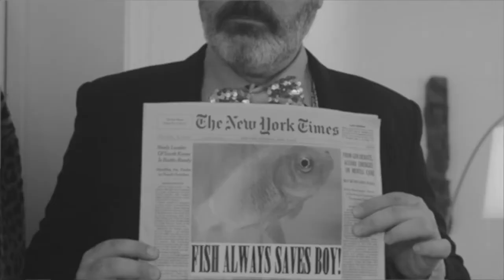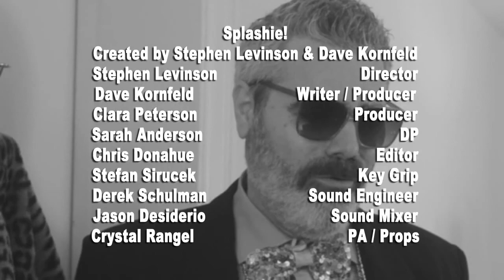Splashie - Episode 4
This video was created for the May 2013 screening at Channel 101 NY. The live audience voted for their favorite shows and the top five entered Prime Time and returned with a new episode the next month. The rest were canceled! To see the results and submit your own show,